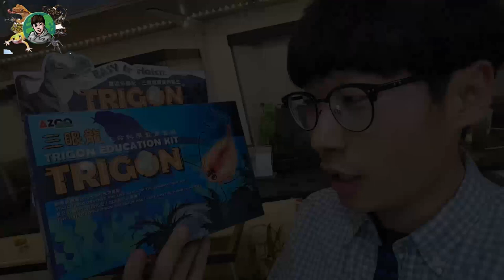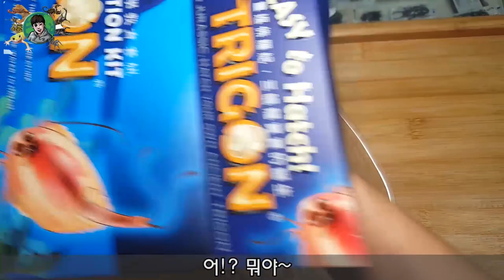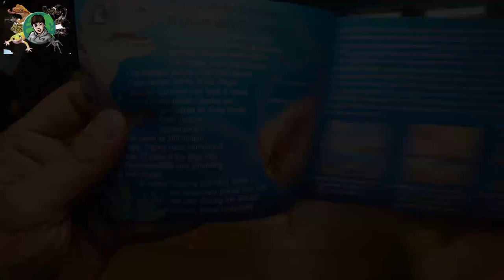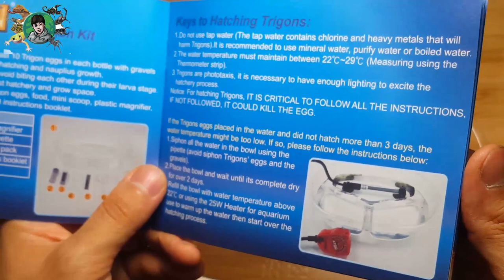3억년 고대생물 ! 대만 트리옵스 손바닥만큼 큰다고??대박 ㅎㄷㄷ [정브르] / triops breedin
꾹tv, 도깨비님도 했던 트리옵스입니다. 하지만 이건
대만에서 나오는 대만 트리옵스!!!
브르가 잘 키워서 보여드리겠습니다!!

사슴벌레/장수풍뎅이/도마뱀/크레스티드게코/레오파드게코
다트프록/비어디드래곤 등등 입양문의는 카카오톡으로 주세요

jjung2ekd

곤충전시 , 생물교육강의 도 정브르가 직접 다 해드립니다!
꿀잼^^~~~